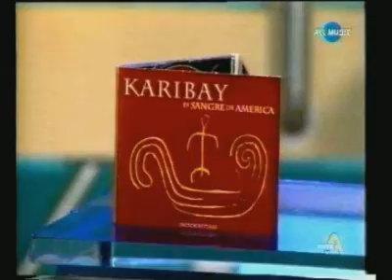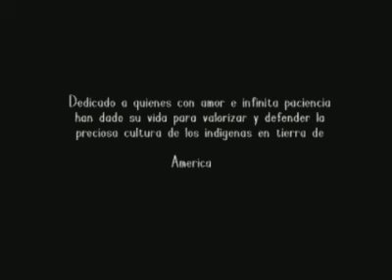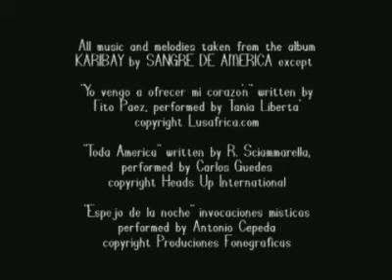SangreDeAmerica.Org Channel - H.Antoni Carvajal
H.Antoni Carvajal affirmed that " various nations cohabit in south american territories called countries,created by local ambition in areas where the Spaniards and europeans merely marked administrative boundaries" .  El representante de sangre de America sostiene que: " distintas naciones cohabitan en territorios llamados paises,creados por ambiciones locales,alli donde los espanoles y europeos habian trazado tan sòlo limites administrativos" - Moda Italy-Mtv flash-All Music news .